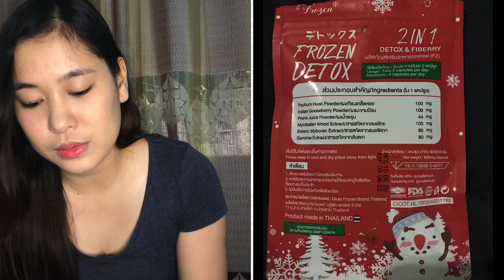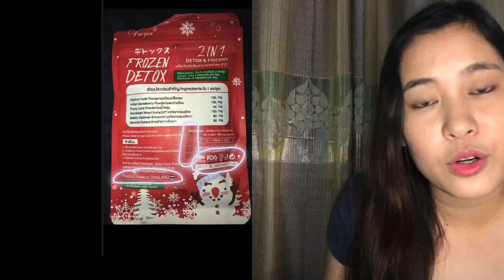IS FROZEN DETOX REALLY EFFECTIVE?? (Review on the product ++ tips on how to achieve flat stomach!)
Price: php 320-400 depends on the seller